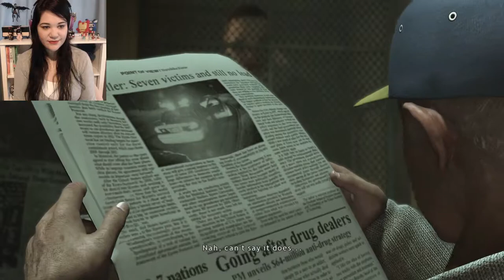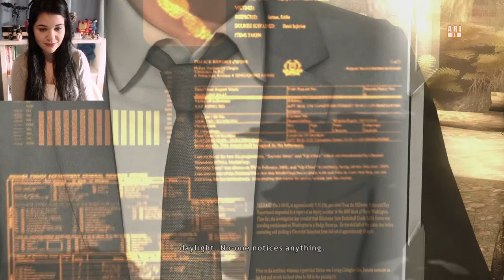HEAVY RAIN | Part 2: Norman BAE-den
Today we play as my favourite Heavy Rain character, Detective Norman Jayden. But seriously tho, don't call your kid Norman. That just makes you a shitty person.

Lets play Heavy Rain: Part 2! This crime thriller pits us against ourselves in an effort to solve the mystery of the Origami Killer. Hold on to your Added Reality Interface googles. This will be a doozy!